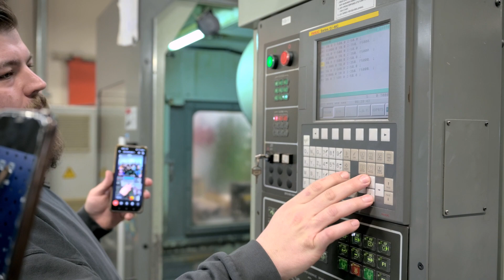Hvad handler Erhvervsrygsækken om? Kom med JEROS bag om undervisningen i "Matematik i praksis".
💡Den dér Erhvervsrygsæk, I bruger så meget krudt på, hvad handler det egentligt om?

𝐄𝐫𝐡𝐯𝐞𝐫𝐯𝐬𝐫𝐲𝐠𝐬æ𝐤𝐤𝐞𝐧 er et kommunalt initiativ, hvor virksomheder som os får mulighed for at vise eleverne på vores folkeskoler i Faaborg-Midtfyn Kommune, hvad de rent faktisk kan opnå med en erhvervsfaglig uddannelse.

Initiativet handler om at mindske afstanden mellem kommunens virksomheder og folkeskoler – og så handler det om at klæde eleverne rigtig godt på, når det kommer til deres fremtidige valg af uddannelse.

Uanset om det bliver erhvervsfagligt eller gymnasialt.

Hos JEROS er vi tilknyttet 6. klasse på Tingagerskolen – og vi giver liv til Erhvervssækken ved at invitere eleverne og deres matematiklærer til ”𝐌𝐚𝐭𝐞𝐦𝐚𝐭𝐢𝐤 𝐢 𝐩𝐫𝐚𝐤𝐬𝐢𝐬” i et undervisningsforløb over 4 uger, som både foregår online og på fabrikken.

👇 Ser du med i filmen, får du et indblik i, hvordan det ser ud, når vores lærlinge underviser online. Hér er det Ricki Rasmussen, der introducerer eleverne til industriteknikerfaget 🎥